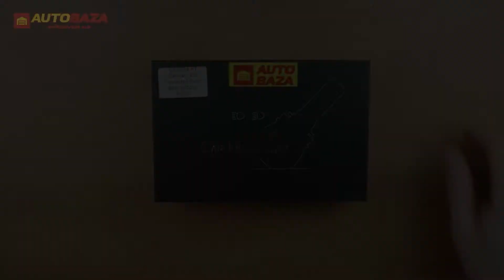LED лампа iDial 50W 9-32V 5600Lm C6X-H7/D04 COB Mercedes Benz C300